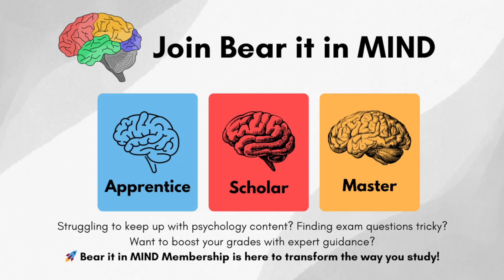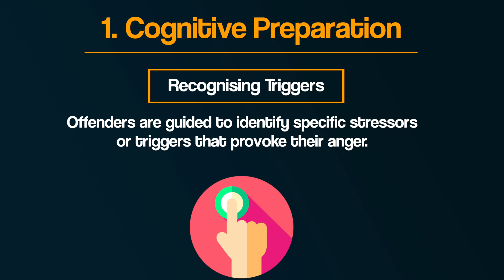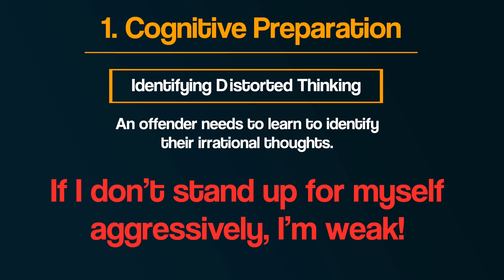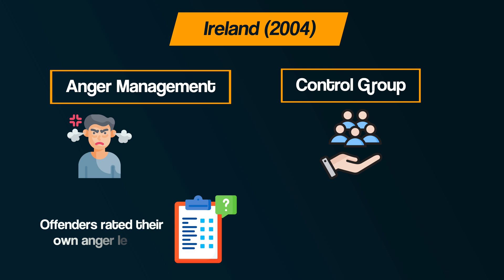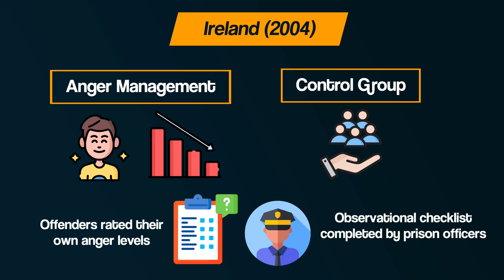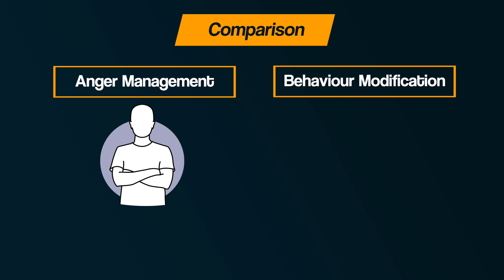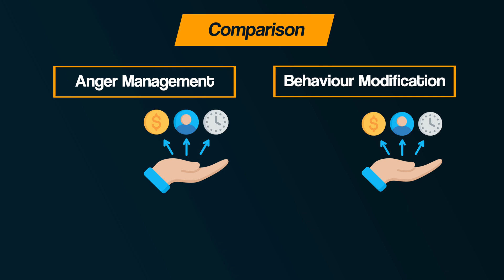Anger Management EXPLAINED (Dealing with Offending) AQA A-level Psychology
In this video, we’re diving into Anger Management. Anger Management comes from cognitive psychology and so focuses on changing the way a criminal thinks. The idea is that if anger fuels their offending, then changing the way they think about anger can help change their behaviour. as a way of Dealing with Offenders.

This is part of the Forensic Psychology topic in the AQA A-level Psychology course.

00:00 - Intro
00:22 - Anger Management
00:56 - Changing the Way you Think
03:08 - 1. Cognitive Preparation
04:25 - 2. Skill Acquisition
04:57 - 3. Application & Practice
05:31 - Evidence
07:00 - Comparisons with Behaviour Modification